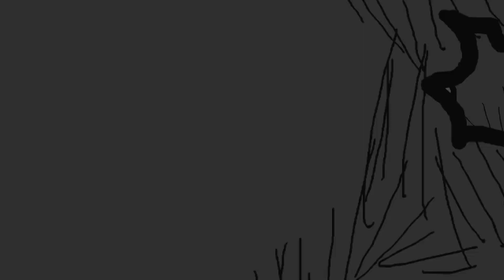Friday Night Funkin' VS /V/ -tan: FINISHED J*gabooya FULL COMBO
does j*gabooya actually mean something, i want to know if i should uncensor the title or something (even though the thumbnail isnt censored lol)

i also would like to know if the mod is still cancelled

(i didnt make or chart any of what is shown in the video)